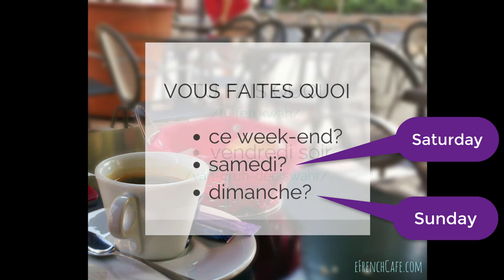How to Say WHAT ARE YOU DOING THIS WEEKEND? in French with eFrenchCafe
Real French for Real Life™ with eFrenchCafe
Learn a French phrase each week with us! Another way of asking is
"Qu'est-ce que vous faites ce week-end?"
Or "Qu'est-ce que tu fais ce week-end?"

Your homework is to write in the comments below : "What are you doing tonight?" (formal and unformal)